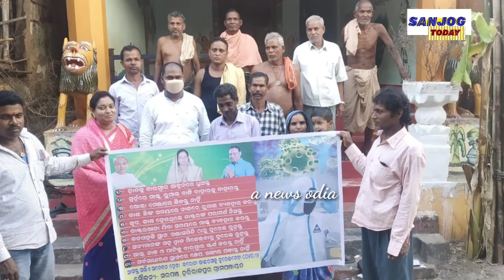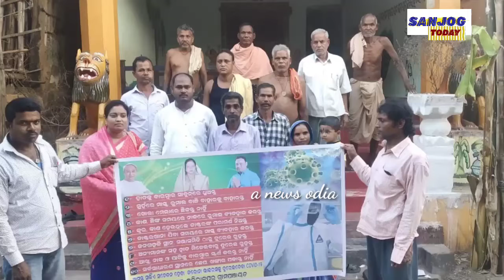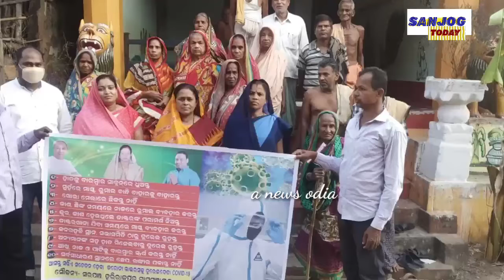ବାଙ୍କୀ : କୋରନା ବିରୋଧରେ ବାହାରିଲେ ହରିରାଜପୁର ସରପଞ୍ଚ